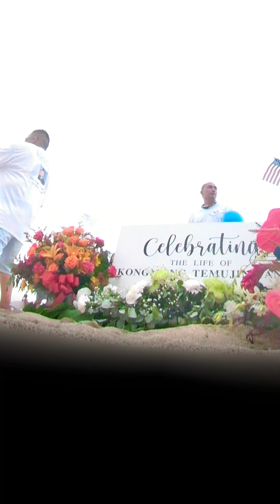Temujin balloon release